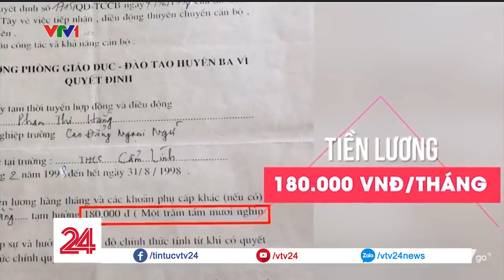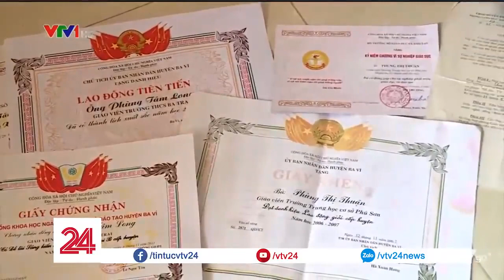Hàng nghìn giáo viên ngóng kế hoạch xét tuyển VTV24